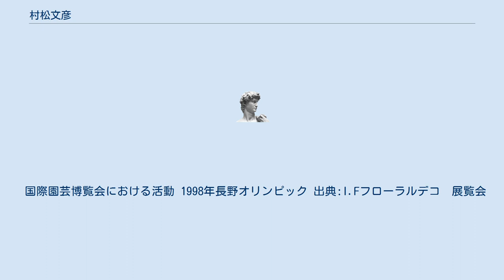村松文彦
村松 文彦(むらまつ ふみひこ、1951年12月5日 - )は、日本のフラワーアーティスト。
I.Fフローラル・デコ取締役、村松園芸代表取締役。
静岡県出身。
O型。
 静岡で村松園芸を営む両親のもとに生まれる。
小学生の頃は絵が得意でコンクールで賞を受賞したことがある。
園芸店は朝も早く、両親の苦労や大変さをよく知っていたため、元々花にやりがいを見いだせず、事業を継ぐ意向もなかった。
高校から芸術系の勉強ができる東京の玉川大学の付属高校へ進学するため上京した。
玉川大学では芸術学部で日本画を専攻していた。
 大学時代にアメリカへ留学をする。
この考えは両親に反対され学費を出してもらえず、コツコツ貯金し、300万円ほど貯め、自費で留学を果たした。
留学先で語学スクールに通いながら花屋でアルバイトをしていた。
アメリカでは日常生活の中で頻繁に、花を贈り合う文化があり、その違いに衝撃を受けた。
語学学校の知人で言葉が通じないアラブ人の男性とメキシコ人の女性がいた。
男性が女性に花を贈ったことをきっかけに、二人は誰もがうらやむカップルとなった出来事をきっかけに、「花は、言葉を超える世界の共通言語だ」という想いを強くした。
アメリカ、ヨーロッパで修行を積み、1974年シカゴ・アメリカンフローラルアートスクールを卒業。
親の危篤という嘘で留学先から連れ戻され、家財道具もそのままに留学を終えることになった。
 世界の花文化に触れて、帰国してから、様々なコンテストに出る準備を始めた。
生け花の三大流派である池坊、草月流、小原流も学び、日本文化も表現できるフラワーアーティストを目指した。
台湾・韓国・タイなどアジア各国でフラワーデモンストレーションを開始。
 1989年長野五輪表彰式用ビクトリーブーケのデザインを担当。
 国際園芸博覧会における活動 1998年長野オリンピック 出典:I.Fフローラルデコ　展覧会